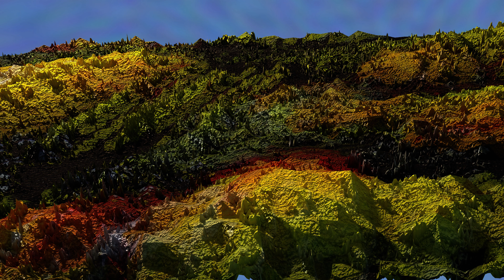DragonSmack Starry Transportation Review - April 2021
A review of the best images created using the small painting titled Starry Transportation

Breathe Project - Exploring physical 2d artworks in digital 3d

These are digital renders seeded from pictures of physical acrylic paintings.
The colors and composition influence how I manipulate and shade the 3D objects.

Typically everything is finished, including any post-processing, in Blender3D software.

These reviews are meant as documentation of the progress I make as I learn how to use the software and add to my toolset.  Renders become more diverse and complicated over time.  Some renders are applying new painting data to the frameworks I've found in the past.